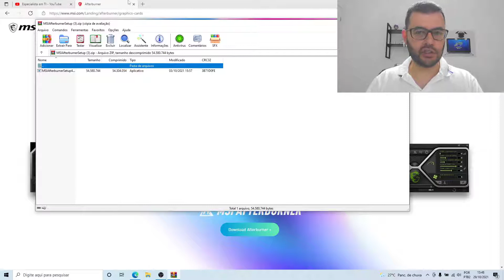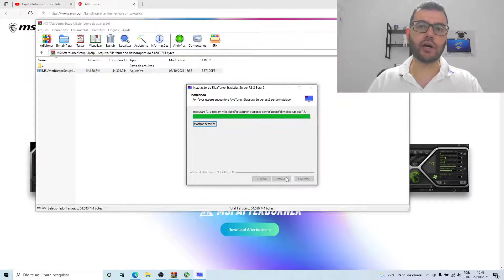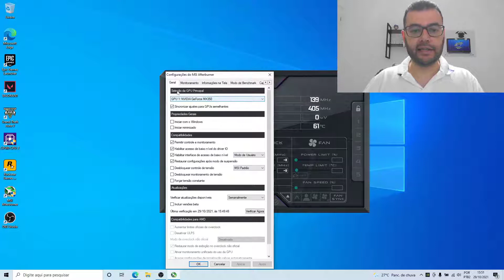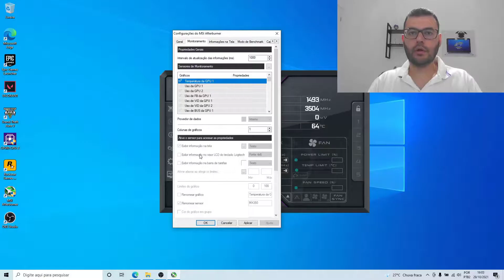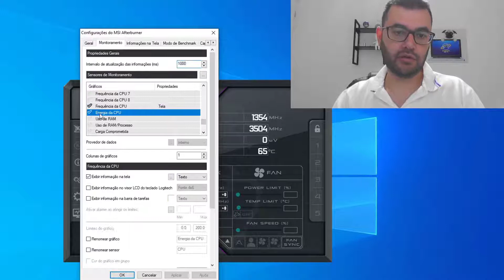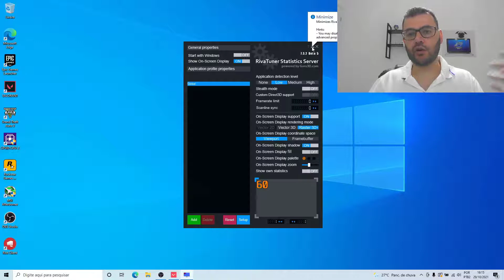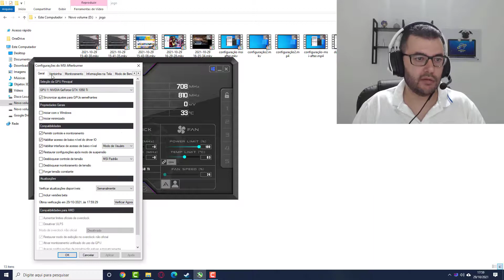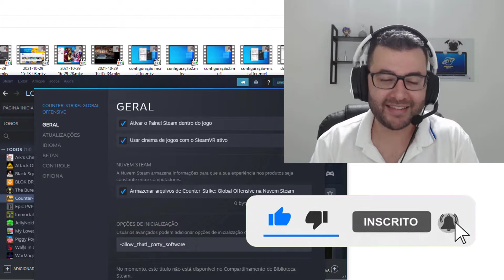Como baixar, instalar e configurar o MSI Afterburner 2021 – Como eu testo os notebooks em jogos???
Quer aprender a como baixar o MSI Afterburner, como instalar o MSI Afterburner e também a como configurar o msi afterburner, nesse vídeo vou mostrar como eu texto os notebooks em jogos e assim você mesmo poderá testar o seu notebook ou computador, esse é o msi afterburner 2021 é um vídeo do msi afterburner tutorial.

🟡Código do cs:go
-allow_third_party_software

E aí conseguiram instalar e configurar msi afterburner 2021?